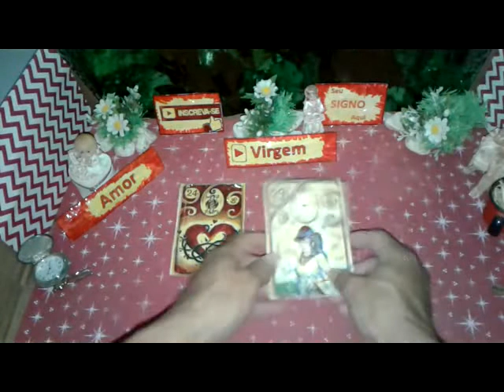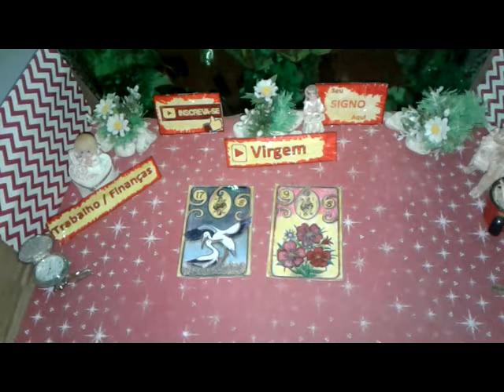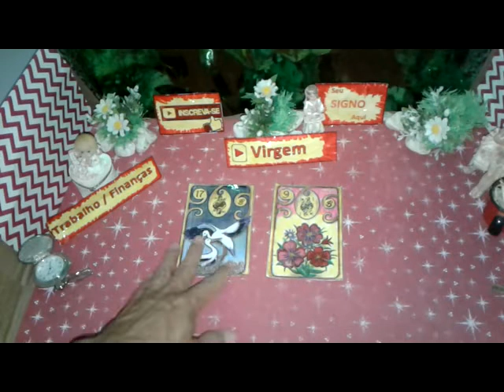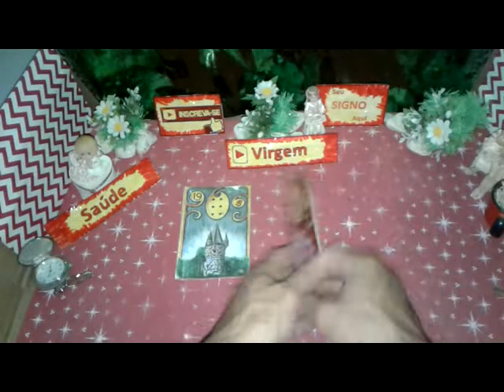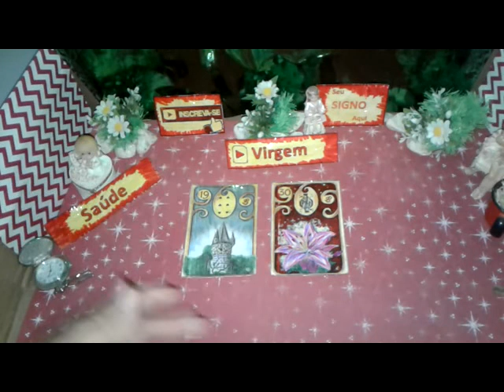Virgem Setembro 2019 Amor Trabalho Saúde Vídeo 2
Seu Horóscopo VIRGEM  Setembro 2019 Boa Esperança  Saúde e Amor para Você

VIRGEM  Setembro 2019 Previsão Parte 2  de 16 a 30